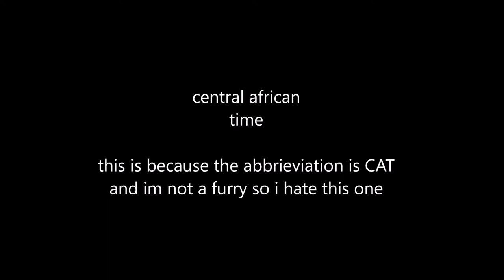TOP TEN TIME ZONES